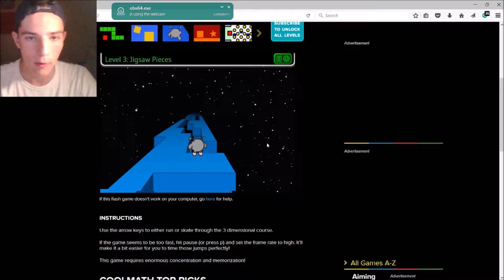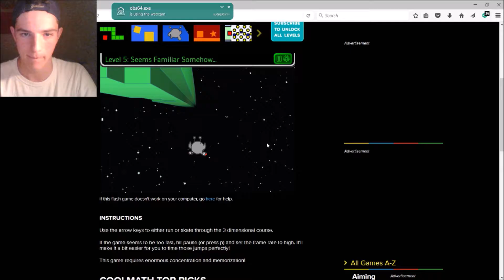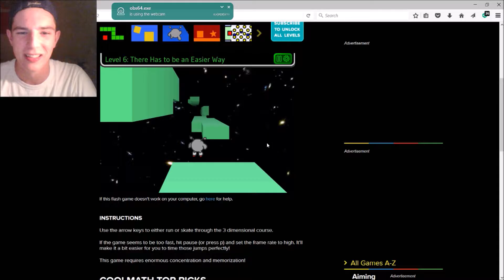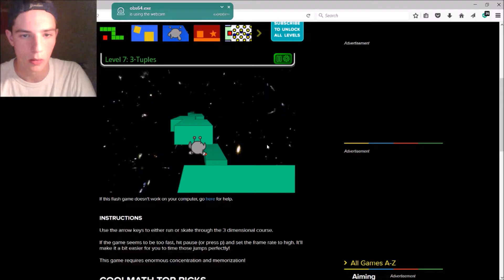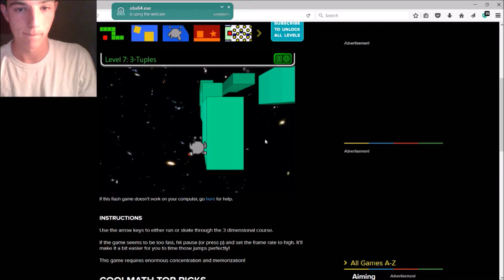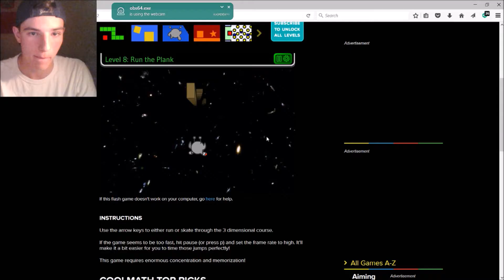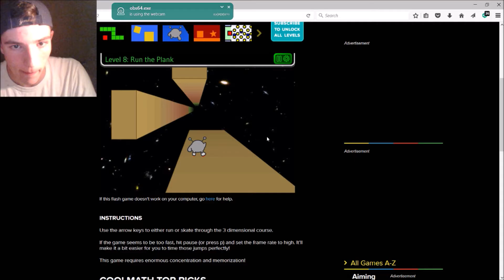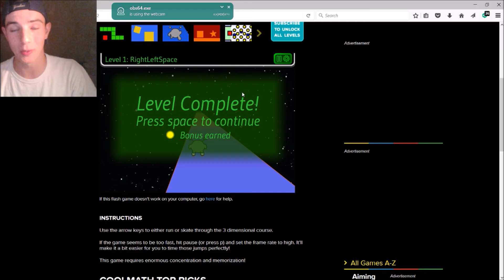CRINGIEST GAMEPLAY!!!! (Run 2)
What is up guys! Today, I upload some of my cringiest gameplay full of fails and rage. I'm playing a game from coolmath called Run 2 (link is below). It would mean a lot to me if you could spread word about my channel.